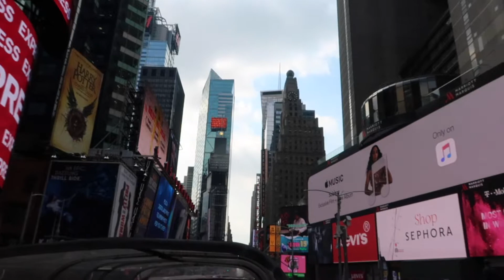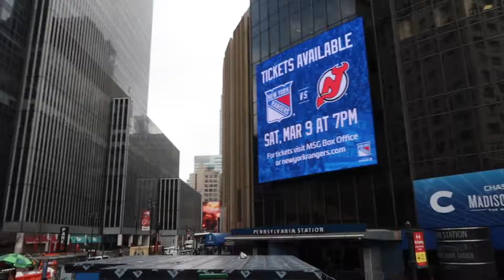JEFF! - NYC FROM THE GRAYLING DOUBLE DECKER BUS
I became such a tourist and bought a pass for a sight seeing tour of NYC on the Grayling double decker bus. Since this was ny first visit to the city, I figured it would give me a good layout of were everything was. The big advantage was there was a tour guide on the bus telling us about the history of the city. I saw three different guides and each one had different information and different stories about the city that made it a great experience. This vlog is a hodgepodge of different clips of me freezing in the cold NYC air and taking in the city. Enjoy!

Filmed with Cannon G7x Mock II